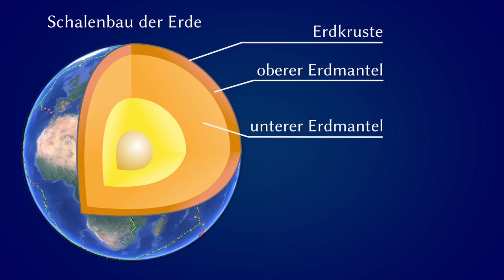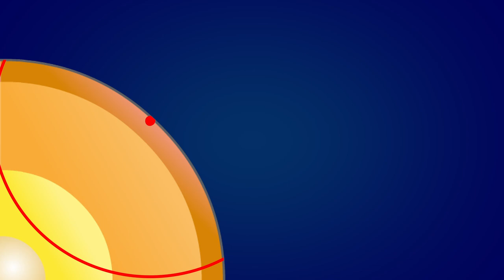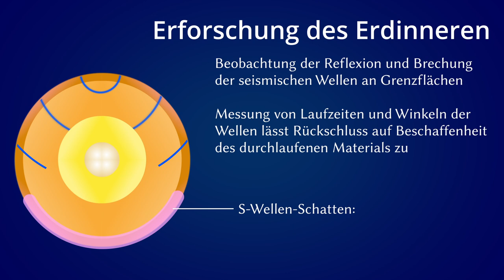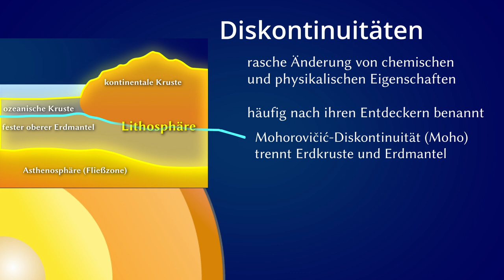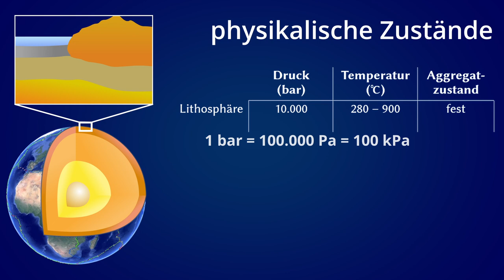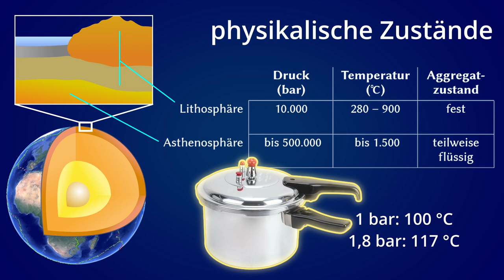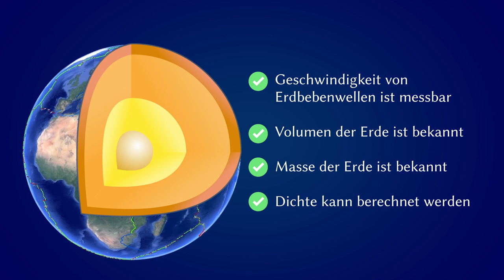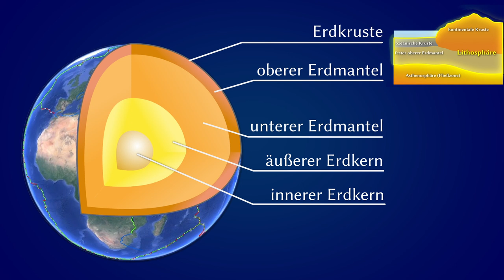Schalenbau der Erde - Teil 2: Wissen für die Oberstufe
geeignet für Geographie / Erdkunde ab Klasse 10.
In diesem Video klären wir, wie man das Innere der Erde erkunden kann und woher man die Tiefe und Dicke der einzelnen Schalen sowie deren chemischen und physikalischen Eigenschaften kennt.
verwandte Videos:
📹 Equipment für Video-Schnitt – Kameras: 📹
DJI Pocket 2 Creator Combo*
Xiaomi Poco X3*
Panasonic HC Camcorder*

📷 🖱 Equipment für Video-Schnitt – sonstiges:
Mikrofon: Zoom H2N Handy Recorder*
Contour ShuttlePro V.2*
Logitech MX Master 3s*